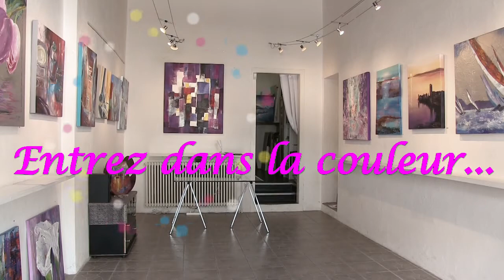BEA DE MONT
Vernissage de l'Artiste-Peintre  Béa de Mont à la galerie du Marché-Prestige à Montreux le 07/06/2018